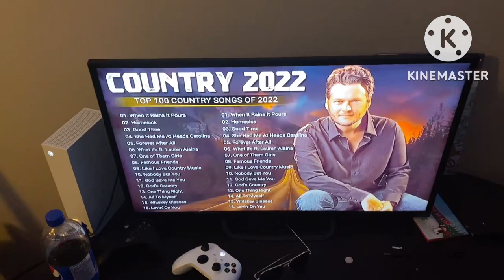(Day 973) Vlogmas Day 11!!